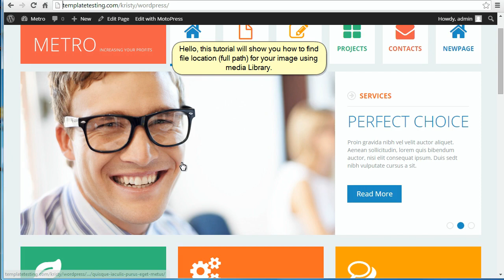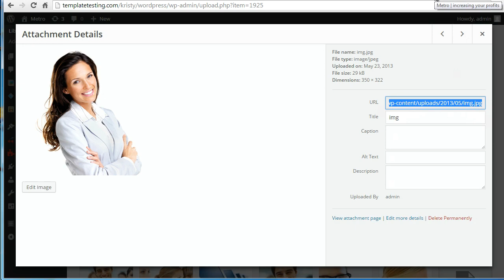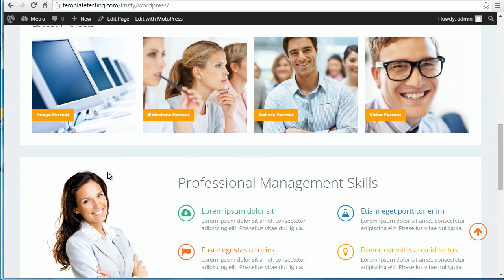WordPress. How To Find File Location (Full Path) Using Media Library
This tutorial will show you how to find the file location (full path) for images by using Media Library in WordPress.